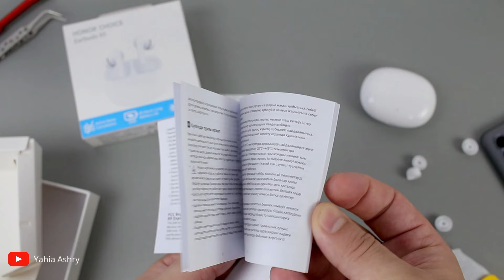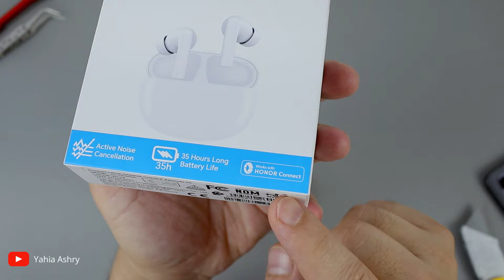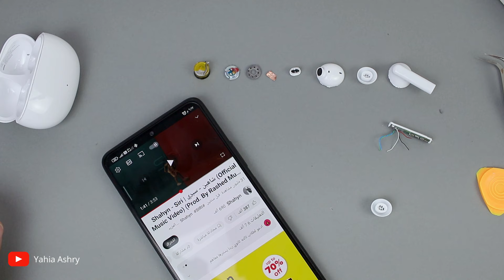اسرار honor choice x5 من الداخل الأفضل فى فئتها على الإطلاق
تم الكشف عن اسرار honor choice x5
سماعة بتقدم ANC مميز جدا 🔥
سماعات in ear بتعزل الضوضاء بالكامل عن طريق قطعة السيليكون وميزة العزل النشط .
وجود العزل النشط ANC  بيتطلب على الاقل 2 مايك فى كل سماعة .
مع تفكيك السماعة من الداخل تم التأكد من عدة امور ..
مقاس الدرايفر 10 مم بخلاف 13.4 مم الموجود فى honor X5 وده موديل half in ear
سعة البطارية الداخلية 40 ملى امبير
سعة بطارية علبة الشحن 460 ملى امبير تكفى استخدام 35 ساعة
مدعومة برنامج AI space من اونر تقدر من خلاله تتحكم فى اوضاع الصوت.
بتبجى بدون مستشعر تقارب وده اللى بيقفل الموسيقى لما تبعدها عن اذنك .
تدعم اتصال موثوق وسريع جدا بتقنية بلوتوث 5.3 .

بتقدم صوت متوازن مابين الطبقات المختلفة
تجربة مكالمات مميزة تاخد 8 من 10 .

متاحة على نون بسعر مميز جدا 🔥
بسعر 1225 بعد خصم الكوبون kp  او mkp او QR32

من البائع نون بضمان الوكيل اتصال سنه